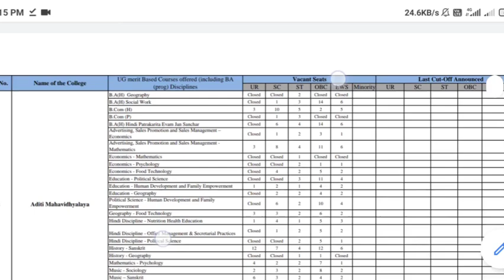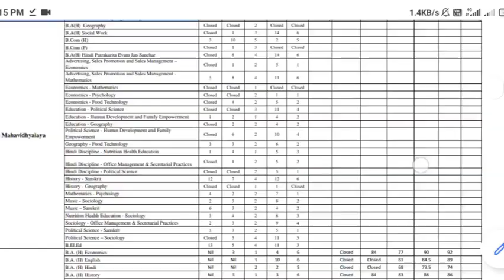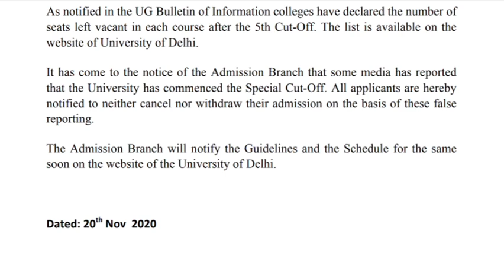UG special Cut off, List of Vacant Seats, DU admission 2020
NCWEB 4th cut-off, DU admission 2020
DU 5th CutOff, Entrance based 3rd cutoff, NCWEB 3rd cutoff, DU admission 2020
DU 4th cutoff, DU admission 2020
DU 3rd Cutoff, DU Admission 2020
NCWEB first cutoff, DU Admission 2020
Guidelines for Students Applying in the Second Cut-off, DU Second cutoff, DU Admission 2020
DU second cut off 2020, Step for Changing College and Course 👆, DU Admission 2020
DU UG/PG Entrance based Admission Schedule, Changes in Cutoff dates, DU Admission 2020
DU Entrance Test Result 2020, ऐसे Check करना है Score Card 👆, DU Admission 2020
download DU entrance test Result
download DU entrance test Score Card
check DU entrance test result
DU entrance marks

NCWEB (DU) Admission Schedule, 2020 | NCWEB Cutoff Schedule 2020, DU Admission 2020

Non-Collegiate Women's Education Board Admission 2020
NCWEB Admission 2020
NCWEB cutoff 2020

DU Admission Process step by step
how to use Admission Portal
Admission kese lein
course wise cut off DU
College wise Cutoff DU

best college of DU
kya Best college me Admission lene K liye Next Cut off ka wait karna chahiye
aa gai DU ki first cut off
DU first cut off 2020
kya steam kar sakte hain UG admission mein?
क्या Additional Sub को Best 4 में Include कर सकते हैं ? DU merit based Admission 2020
kya additional subject ko best four me include kar skte hain
UG merit based admission, WEBINAR By DU, how to attend Webinar 👆, DU UG Admission 2020
DU Merit Based Admission 2020

link for DU website 👆

kya ek college mein admission lene k baad college change kar skte hain
DU cutoff time table
DU cut off schedule
DU schedule for merit based admission
DU schedule for entrance based admission
kis din ayegi konsi cutoff
kis din ayegi DU cutoff
DU first cutoff
DU second cutoff
DU 3rd cut off
DU 4th cut off
DU 5th cutoff
DU admission 2020
best 4 subjects k marks kese calculate karein
best 4 me konsa subject include karein
kya best 4 me 2 language ko include kar sakte hain
can I include two languages in best four for DU
How to Calculate Best 4 Subjects' Marks? What Subject should include in Best 4, DU Cutoff 2020
DU me admission ke liye best four me konsa subject include karein
courses offered by DU colleges,
DU UG/PG admission 2020
DU के किस College में कौन सा Course होता है? UG/PG admission 2020, seats allocation in colleges
Masters admission in DU and SOL, MA, MCom, MSc, LLB, Etc.. clear your all doubts
kab se suru hain SOL Admission
SOL UG/PG Admission 2020, Step By Step procedure, Admission Schedule, School of Open Learning, DU
School of open leaning Admission 2020

SOL mein Bcom admission kab honge
SOL mein BA admission kab honge
SOL mein Bsc admission kab honge
Bcom admission in SOL
BA admission in SOL
Bsc admission in SOL
Bcom Admission in School of open learning
BA Admission in School of open learning
Bsc Admission in School of open learning
Bcom admission in University of Delhi
BA admission in University of Delhi
Bsc admission in University of Delhi
Bcom admission in DU
BA admission in DU
Bsc admission in DU
Bcom Admission in Delhi University
BA Admission in Delhi University
Bsc Admission in Delhi University
Mcom admission in SOL
MA admission in SOL
Msc admission in SOL
LLB admission in SOL
Mcom admission in school of open learning
MA admission in school of open learning
Msc admission in school of open learning
LLB admission in school of open learning
Mcom admission in University of Delhi
MA admission in University of Delhi
Msc admission in University of Delhi
LLB admission in University of Delhi
Mcom admission in DU
MA admission in DU
Msc admission in DU
LLB admission in DU
Mcom Admission in Delhi University
MA Admission in Delhi University
Msc Admission in Delhi University
LLB admission in Delhi University